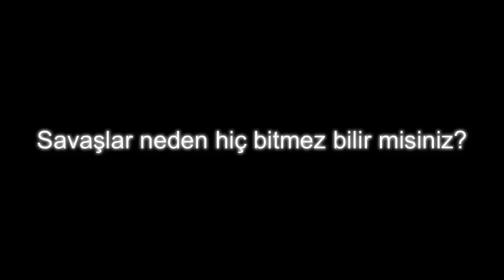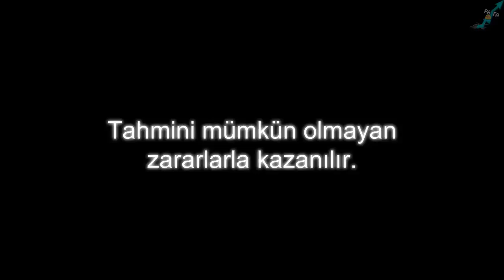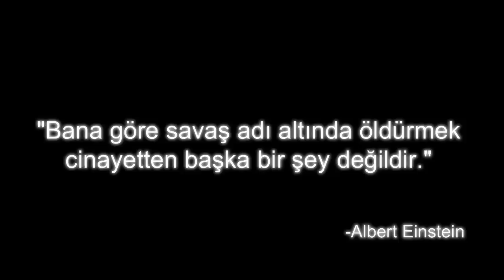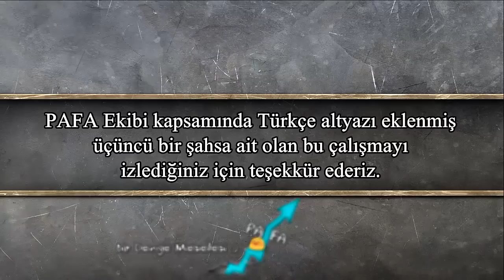【ASMV】Harp IV - Barış Uğruna │ Animix [TR Altyazı]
PAFA Ekibi kapsamında AniMistik, SuKarbon ve DWG22 olmak üzere 3 kanalın bir araya gelerek çevirisine ortaklaşa giriştiği, Neko Kurokokoro YouTube kullanıcısının hazırlamış olduğu "Harp" ASMV serisinin, SuKarbon'unn üstüne düşen dördüncü bölümünün, izinsiz olarak Türkçe altyazı eklenip hesabıma yüklenmiş hâli.

Çeviri: DWG22
Zamanlama: SuKarbon

Animeler:
-Shingeki no Kyojin
-Fate Zero
-Akame ga Kill !
-Shingeki no Bahamut
-Tokyo Ghoul
-One Punch Man
-Noragami (ve 2.sezon)
-Owari no Seraph (ve 2.sezon)
-Terra Formars
-Zankyou no Terror
-Naruto Shippuden
-Kiseijuu - Sei no Kakuritsu
-Gate - Jieitai Kanochi nite, Kaku Tatakaeri (2016)

Müzikler:
-Zack Hemsey - "The Way" (instumental)